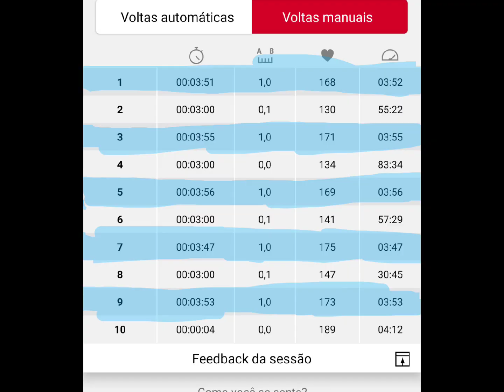Intervalado às 10:30 da manhã. Aprendendo a se adaptar ao sofrimento.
Testando o corpo e o psicológico em horários menos favoráveis. 6 da manhã estava muito frio e decidi ir mais tarde, foi sofrido, mas, deu bom.